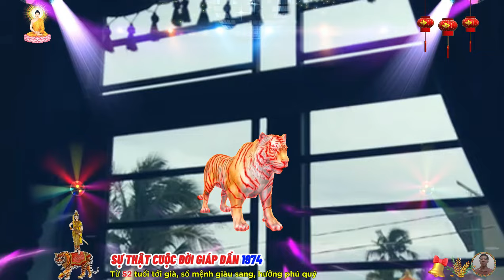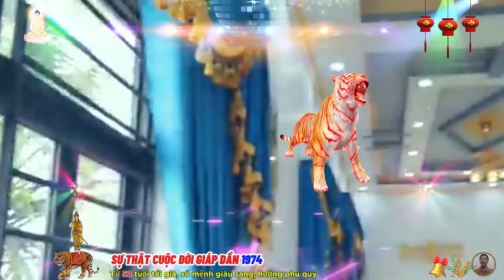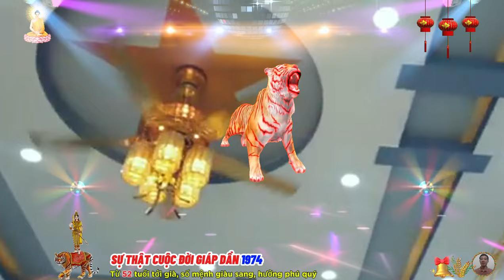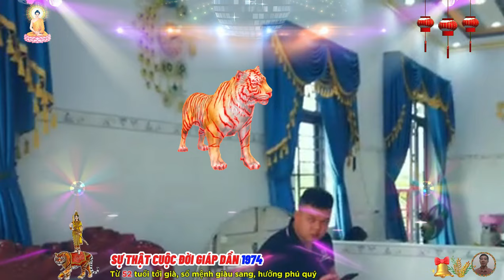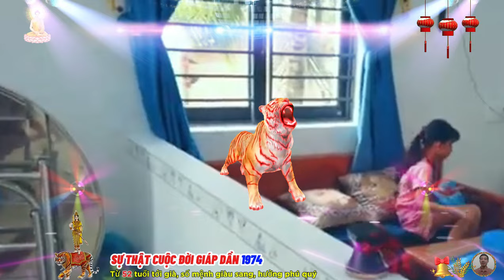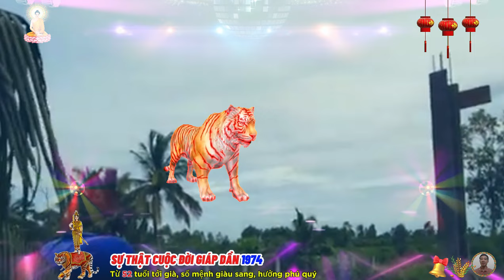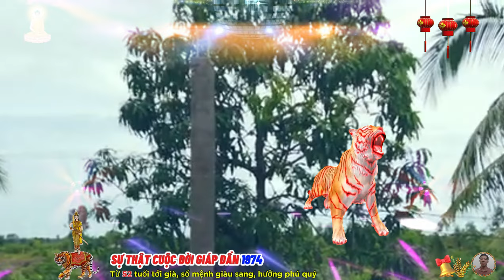☯ Chấn Động Sự Thật cuộc đời GIÁP DẦN 1974 Ý TRỜI Phật Độ HẾT KHỔ ĐỔI ĐỜI CỰC GIÀU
người tuổi giáp dần tượng trưng cho sự uy quyền và tính liều lĩnh, thích mạo hiểm, thích làm những việc động trời để khiến mọi người phải chú ý tới, tuổi giáp dần có tính tập trung cao, khi họ đã làm việc gì thì quên hết mọi thứ xung quanh, luôn đem hết tất cả sức lực và tinh thần mà hành sự một cách thông minh, có tầm nhìn xa rộng.
 tuổi giáp dần khi còn trẻ ham muốn học hỏi, thông minh hơn bạn bè cùng trang lứa, càng trưởng thành, họ càng đam mê tìm tòi, khám phá những điều mới mẻ ở xung quanh, nếu phải lựa chọn giữa cuộc sống an nhàn, bình yên, tầm thường với cuộc sống xa hoa, sung sướng, thì giáp dần sẽ đấu tranh để hướng tới cuộc sống xa hoa, uy quyền.